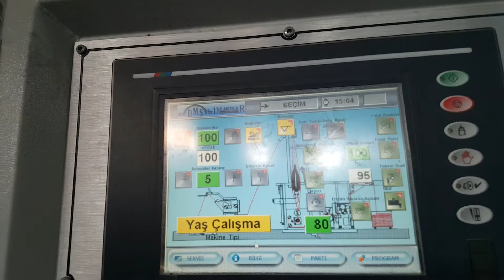DMS - Slitopen Machine 2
Dilmenler Textile Machinery Co. established in 1982 and specialized in the manufacturing of textile machinery for fabric & dyeing and drying of all kinds of textile finishing machines for last 30 years.